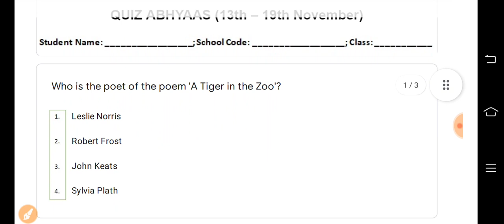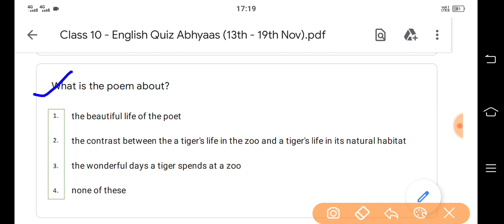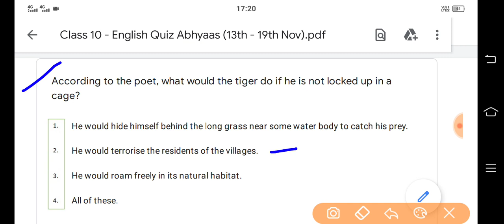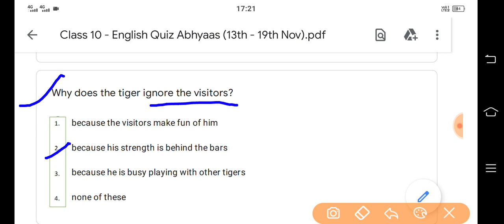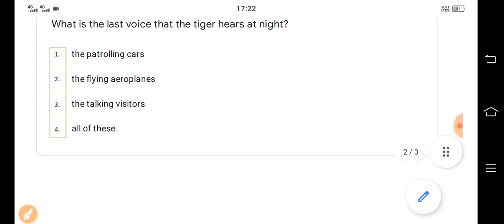Class 10 English Quiz Abhyaas Answers || 13 Nov 2021 || Weekly WhatsApp Quiz || Smile 3.0 Quiz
सप्ताहिक क्विज अभ्यास को हल कर दिया गया है

🙏🌷🙏🌷🙏🌷 सधन्यवाद 🌷🙏🌷🙏🌷🙏

स्थान : नोहर बस स्टैंड के पीछे, बुडानिया हॉस्पिटल के पास, पल्लू
निदेशक : हरि सिंह राठौड़ पल्लू (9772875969)
संचालक : रणवीर सिंह राठौड़ पल्लू (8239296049)
व्यवस्थापक : उदय सिंह राठौड़ पल्लू (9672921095)